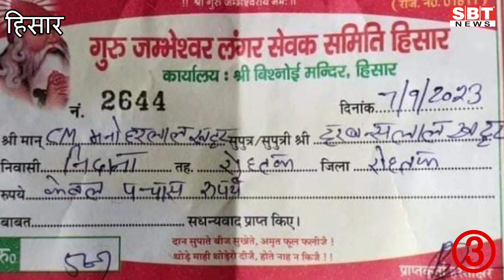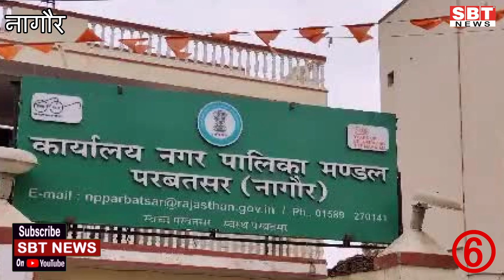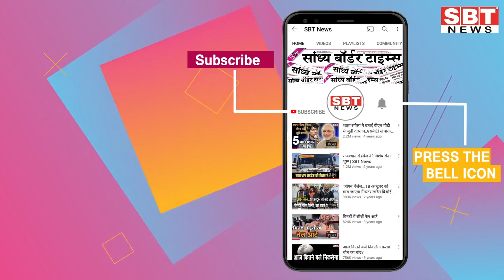12 सितम्बर: राजस्थान दोपहर 1.15 बजे की 15 बड़ी खबरें | SBT News | Rajasthan News